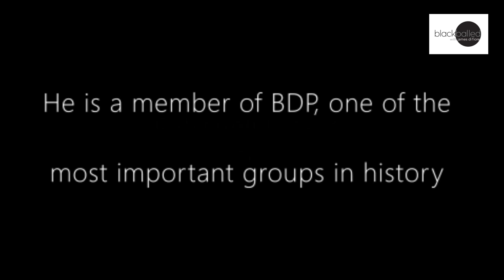Blackballed: DJ Kenny Parker from Boogie Down Productions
DJ Kenny Parker is the official DJ of Boogie Down Productions, and the brother of hip hop legend KRS ONE.